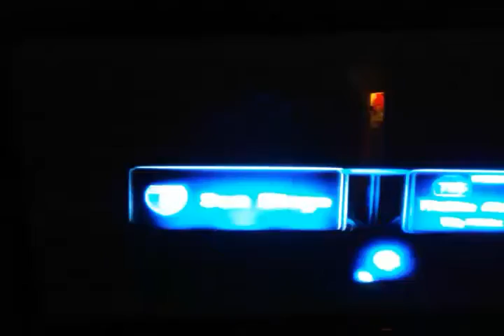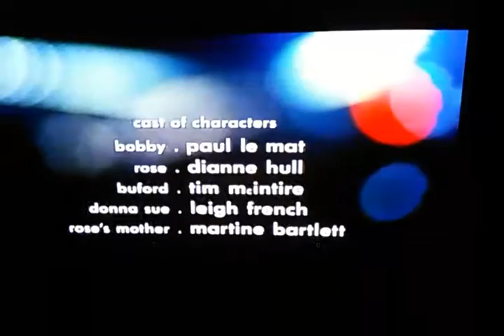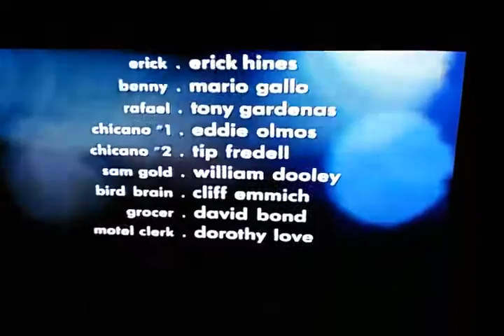Aloha Bobby and Rose 🌴 pt. 2 of 2 ✓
100% liked this movie
Google users

Mechanic Bobby (Paul Le Mat) and car-wash worker Rose (Dianne Hull) go on the run after a liquor-store incident turns the two into fugitives in Los Angeles.

Director: Floyd Mutrux

Music composed by: Jaime Mendoza-Nava

Box office: 35 million USD

Last of the Drive In flicks...